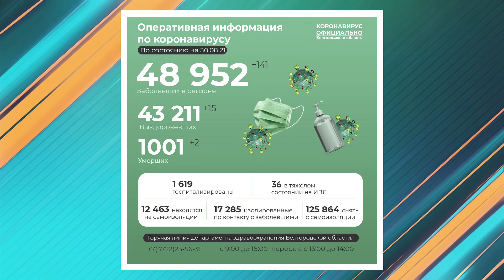Число умерших от коронавируса жителей области перевалило за тысячу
Депздрав сообщает, что новыми жертвами стали 63-летняя оскольчанка и 60-летняя жительница Губкина. В Старооскольском городском округе с начала пандемии 259 летальных случаев. Тем временем в округе привились более ста тысяч человек - это почти 80% от необходимого числа жителей для создания коллективного иммунитета. В области первый этап вакцинации прошли 710 тысяч белгородцев. На сегодняшний день в ковид-госпиталях региона 1619 пациентов, 36 из них не могут дышать самостоятельно. Еще более трех тысяч находятся на амбулаторном лечении.